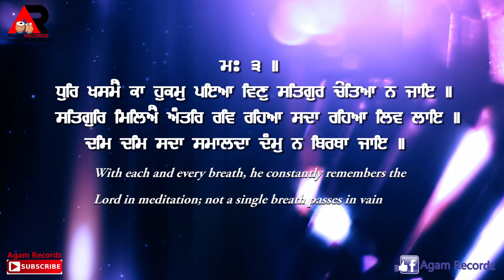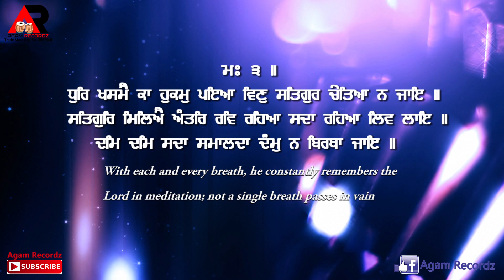Dam Dam Sada Smalda | Bhai Lovepreet Singh Ji Baba Bakala | Latest Shabad| Agam Recordz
ਕ੍ਰਿਪਾ ਕਰਕੇ ਚੈਨਲ ਨੂੰ Subscribe ਕਰੋ ਤੇ Bell Icon ਤੇ ਜਰੂਰ ਕਲਿੱਕ ਕਰ ਦਵੋ ਤਾ ਜੋ ਤੁਹਾਨੂੰ ਸਾਡੀ ਹਰ ਵੀਡਿਓ ਦੀ ਨੋਟੀਫਿਕੇਸ਼ਨ (ਸੂਚਨਾ) ਮਿਲ ਸਕੇ Agam Recordz ਚੈਨਲ ਤੇ ਰੋਜ਼ਾਨਾ ਗੁਰਬਾਣੀ ਸੁਣੋ |